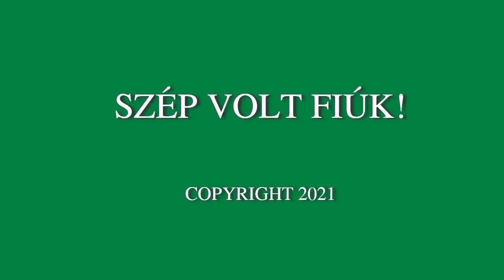69 Fradi-gól, a 32. bajnoki címhez.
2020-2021 NB1 bajnokának a góljai.